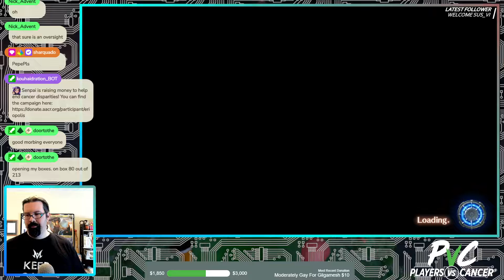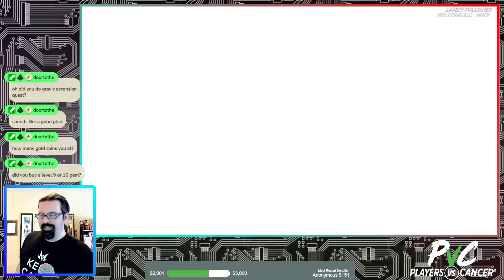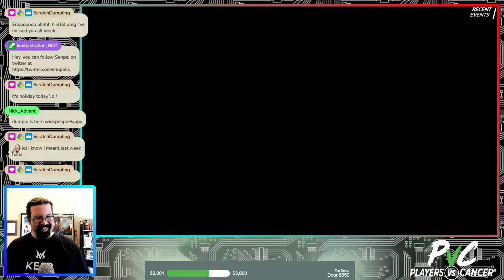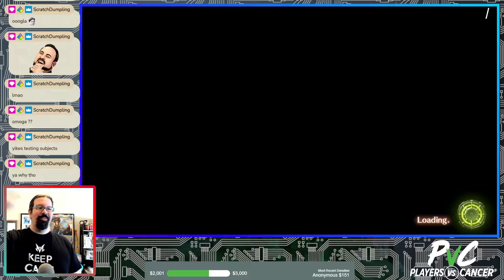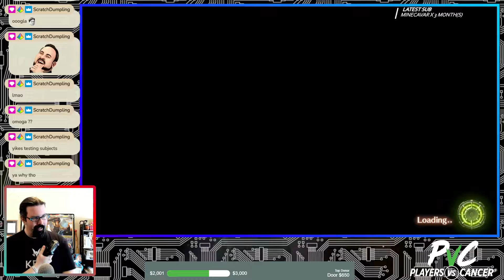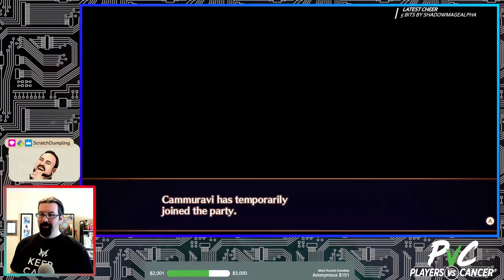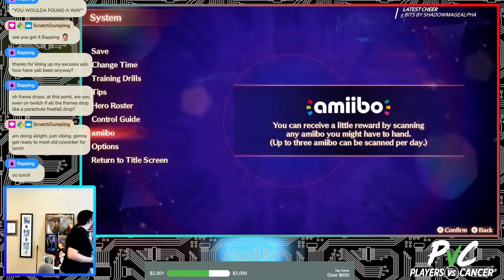Colony Omega, & One Burny Boy - Xenoblade Chronicles 3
This dude speaks like he'll die if he doesn't use every word on his word a day calendar.

Welcome to my FULL Playthrough of Xenoblade Chronicles 3! There's a lot of familiar, if different things in the world of Aionios, will Noah play his flute so hard he SAVES THE WORLD?! Lets find out.

This is from my stream on 9/5/22, if you want to catch these playthroughs live, as well as many things I don't upload to here, check out my twitch from the links below!